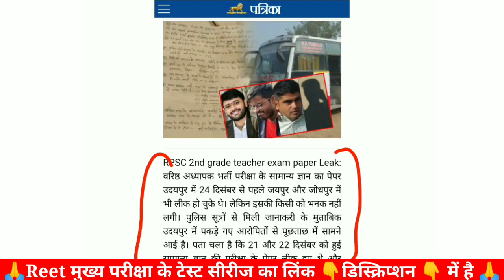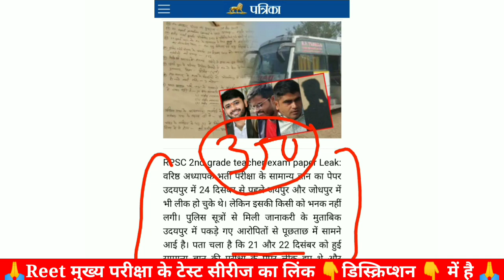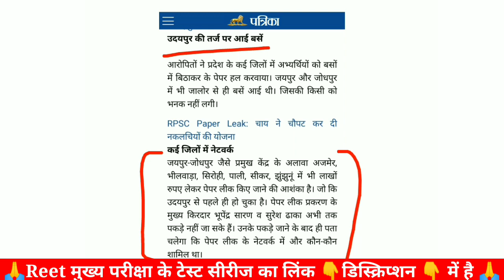Rpsc रद्द करेगी पुरी भर्ती / 2nd grade exam 2022 / 2nd grade exam / chahar sir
Tag 👇
2nd grade vacancy cancel, rpsc 2nd grade vacancy 2022 cancel, 2nd grade exam cancel,